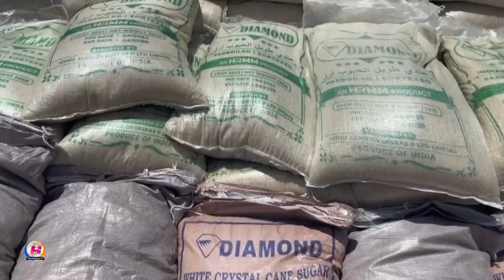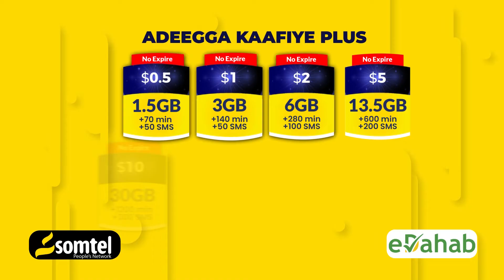Deeq Raaashin ah oo la Gaarsiiyay Ciidamada Xoogaga SSC ee Jooga-cade